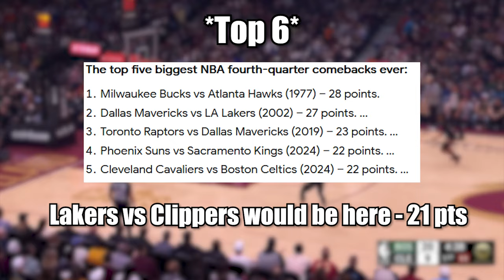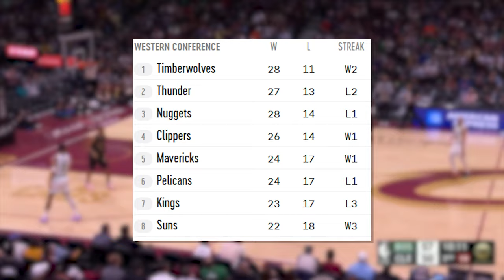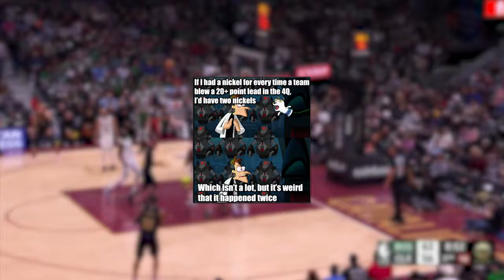There Is Literally NO WAY! Cavs Largest 4th Quarter Comeback in NBA History!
How does this keep happening?! 3rd Largest 4th Quarter Comeback in NBA History!

I swear this feels like deja vu. Another 20+ point comeback in the 4th quarter

NBA
Boston Celtics  vs. Cleveland Cavaliers

@drdondondoggy on all social media platforms

0:00 - Intro
1:40 - Jayson Tatum foul
2:50 - D Wade!
3:20 - Comparing the comebacks
4:00 - Not my memes!
4:31 - I'm terrible at catching these live
5:14 - Outro